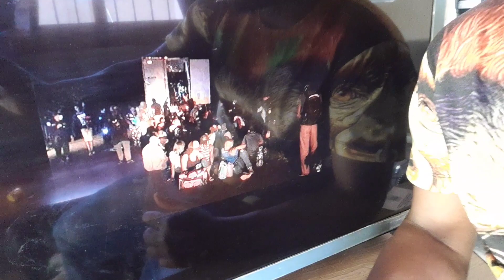Otorite nan Panama jwenn 54 Haitien nan yon Trelè kadnase ki tap antre Mexique - SMOG